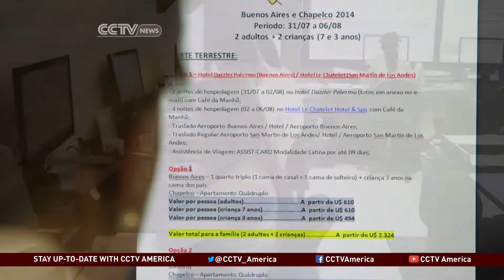Expanding Brazil's Snow Sports Market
Brazil has no ski resorts. However, as CCTV's Stephen Gibbs reports, its large population, growing middle class, and pro-sports culture make it a potential growth market when it comes to snow sports.